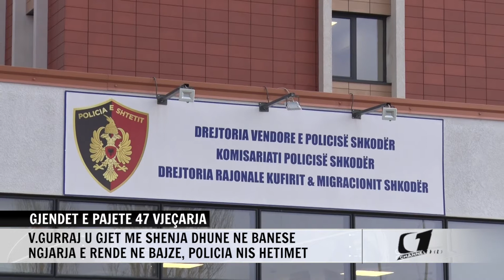GJENDET E PAJETE 47 VJEÇARJA